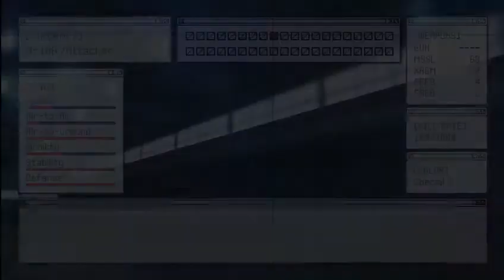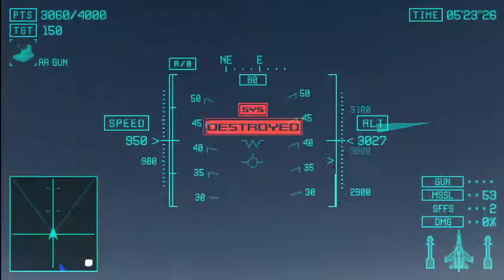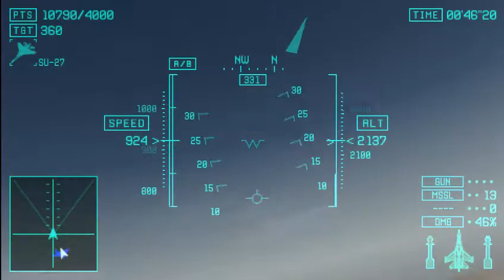에이스 컴뱃X 기만의 하늘 (Ace Combat X Skies of Deception) 미션8B - 황무지